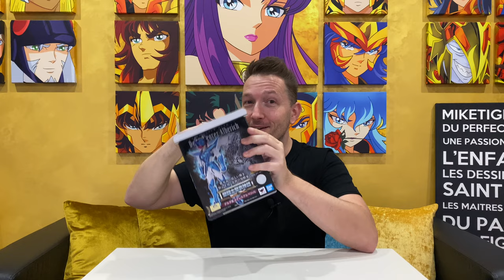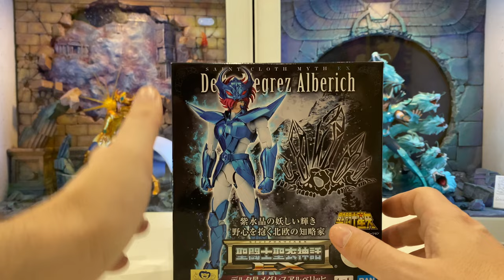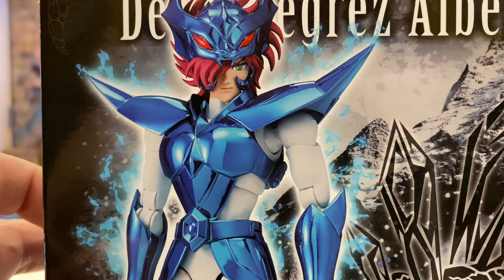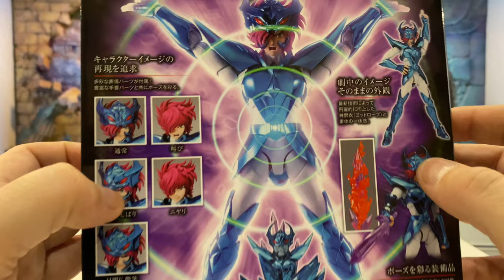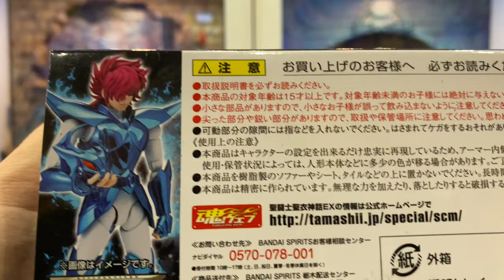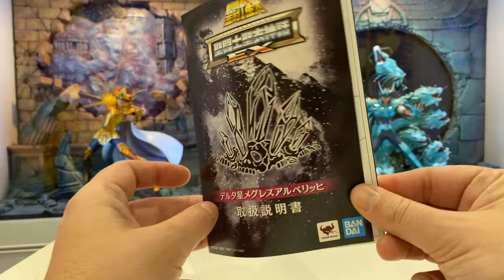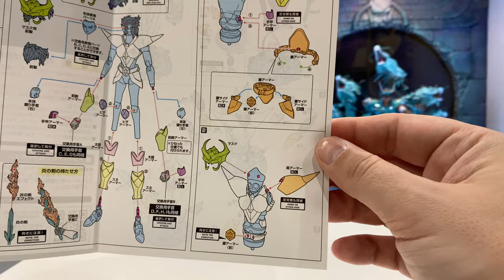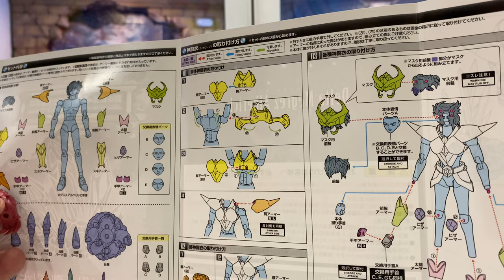Saint Seiya Myth Cloth - miketigra : Alberich de Megrez Delta EX Preview + Exclu Diorama légendaire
✅ Figurine : Myth Cloth EX : Alberich de Megrez Delta EX - Chapitre Asgard
✅ Date de sortie : 11/2021 au Japon
✅ Diorama : Thématique Asgard; réalisé par Siegel

❤️❤️❤️ Vous aimez mes vidéos ? faites le moi savoir en vous abonnant à cette chaîne et en cliquant sur la petite cloche qui activera les notifications qui vous permettront de ne plus rien rater du tout quant aux prochaines vidéos à venir !

Vidéo de présentation et de montage du personnage avec une longue séquence de posing sur un décor à la thématique du Chapitre Asgard réalisé par le légendaire diorameur qui se nommait Siegel, qui aujourd'hui a totalement arrêté de réaliser des dioramas sur Saint Seiya.
Dans cette vidéo, je vous accompagne dans le montage de cette figurine et ce pas à pas afin de ne pas avoir de difficultés et de profiter pleinement de votre acquisition. Je vous donnerai aussi des tonnes de conseils mais aussi des astuces afin de réaliser un posing intéressant et fidèle au personnage.
Vous verrez à travers cette vidéo, toutes les nuances de peinture du personnage et découvrirez une peinture aux éclats multiples qui déstabilisent réellement nos petits yeux.
Ce 4ème Guerrier Divin dans l'ordre de sortie en figurine, nous prouve une fois encore ici que le chapitre Asgard est très bien maîtrisé par Bandai.
miketigra

Vídeo de presentación y montaje del personaje con una larga secuencia de poses sobre un escenario sobre el tema del Capítulo Asgard producido por el legendario diorameur llamado Siegel, que hoy ha dejado por completo de hacer dioramas sobre Saint Seiya.
En este video, te acompañaré en el montaje de esta figurilla y este paso a paso para no tener dificultades y aprovechar al máximo tu adquisición. También te daré toneladas de consejos pero también tips para lograr una pose interesante y fiel al personaje.
Verás a través de este video, todos los matices de pintura del personaje y descubrirás una pintura con múltiples fragmentos que realmente desestabiliza nuestros ojitos.
Este cuarto guerrero divino en el orden de lanzamiento como una figura, nos demuestra una vez más aquí que el capítulo de Asgard está muy bien dominado por Bandai.
Sirviendo tu pasión, nuestra pasión
miketigra

Video of presentation and assembly of the character with a long sequence of posing on a setting on the theme of the Asgard Chapter produced by the legendary diorameur named Siegel, who today has completely stopped making dioramas on Saint Seiya.
In this video, I will accompany you in the assembly of this figurine and this step by step so as not to have difficulties and to take full advantage of your acquisition. I will also give you tons of advice but also tips to achieve an interesting posing and faithful to the character.
You will see through this video, all the nuances of painting of the character and will discover a painting with multiple shards that really destabilizes our little eyes.
This 4th Divine Warrior in the order of release as a figurine, proves us once again here that the Asgard chapter is very well mastered by Bandai.
Serving your passion, our passion
miketigra

Video di presentazione e montaggio del personaggio con una lunga sequenza di posa su un'ambientazione sul tema del Capitolo di Asgard prodotta dal leggendario diorame di nome Siegel, che oggi ha completamente smesso di realizzare diorami su Saint Seiya.
In questo video, ti accompagnerò nell'assemblaggio di questa statuina e di questo passo dopo passo per non avere difficoltà e sfruttare appieno la tua acquisizione. Ti darò anche tantissimi consigli ma anche consigli per ottenere una posa interessante e fedele al personaggio.
Vedrai attraverso questo video tutte le sfumature pittoriche del personaggio e scoprirai un dipinto con più schegge che destabilizza davvero i nostri piccoli occhi.
Questo 4° Guerriero Divino nell'ordine di rilascio come figurina, ci dimostra ancora una volta che il capitolo Asgard è molto ben dominato da Bandai.
miketigra

聖闘士星矢でのジオラマ製作を完全にやめた伝説のジオラマ、シーゲルが制作したアスガルド支部をテーマに、長いポーズをとるキャラクターのプレゼンテーションと組み立てのビデオ。
このビデオでは、この置物の組み立てとこのステップバイステップで、問題が発生しないように、そしてあなたの獲得を最大限に活用するためにあなたに同行します。 また、たくさんのアドバイスだけでなく、キャラクターに忠実で面白いポーズをとるためのヒントも提供します。
このビデオを通して、キャラクターの絵のすべてのニュアンスを見て、私たちの小さな目を本当に不安定にする複数の破片のある絵を発見するでしょう。
置物としてリリースされたこの4番目の神の戦士は、アスガルドの章がバンダイによって非常によく習得されていることをここでもう一度証明します。
あなたの情熱、私たちの情熱に奉仕する
ミケティグラ